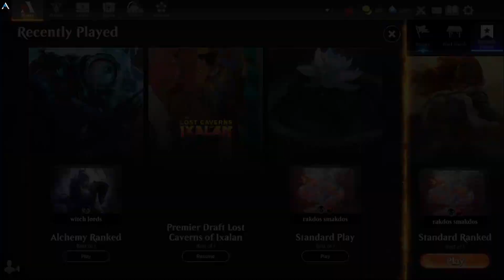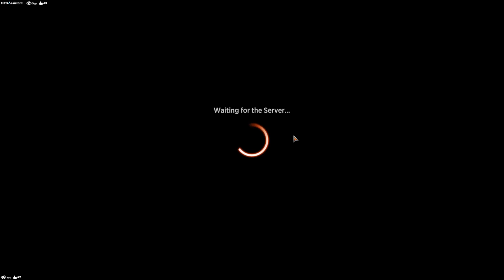GOD OF DEATH AND RUIN | MTG Arena - Rakdos Sacrifice Burn Ojer Axonil Anvil Ixalan Standard Deck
Magic Arena Rakdos Sacrifice Burn Ojer Axonil Anvil Ixalan Standard Deck By Jay Villain MTG

My AetherHub!

Villain's Lair Discord!